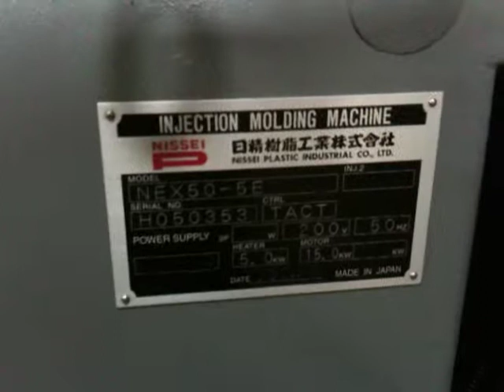Nissei NEX50 #2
NISSEI NEX50-5E (2/3) TESTING IN AMA WAREHOUSE